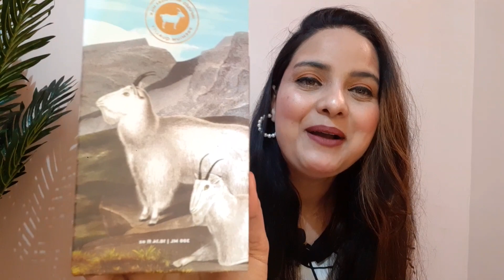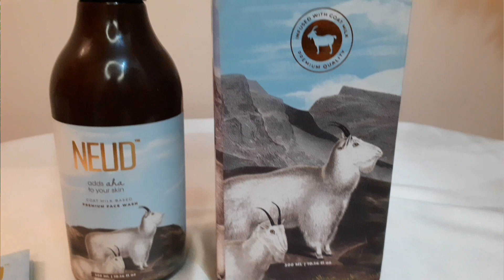Amazon Beauty Haul ! Trying Affordable Makeup ! skincare ! Hair Styling Tools ! New Launch!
The goodness of 100% Pure Goat Milk to make your skin clean, glowing.
NEUD Premium Goat Milk Face Wash is enriched with AHA, Vitamins, Minerals and Selenium that not only deep cleanses your skin but prevents acne and other skin infections leaving your skin baby soft and glowing.

1)MyGlamm super Serum BB cream

2)Derma co BB cream

3)Agaro hair dryer

4)Agaro crimper

5) Myglam POPxo nail polish

6)st botanica argan morocco hair oil
My gadget

my Phone

Digitek tripod

second Tripod

My mic

Blue tooth shutter

amazon
Amazon haul
amazon Kurtis haul
amazon kurtas haul
amazon Kurtis under rs.500
amazon suit sets haul
amazon kurta sets haul
amazon suit sets under rs.1000
amazon sarees haul
amazon gowns haul
amazon wedding gowns amazon anarkali dress
small town kuddi
smalltownkuddi
meesho
 meesho haul
meesho Kurtis under rs.500
meesho suit sets under rs.500
meesho suit sets under rs.1000
goglam
indianyoutuber
indianbeautyblogger
indianvlogger
indianmakeup Amazon haul
Amazon fashion haul
Amazon dupatta
Amazon Kurtis
Amazon bandhani
Amazon jewellery
amazon ready to wear saree
amazon kurta, amazon sale
amazon georgette saree
 amazon wedding haul
South Indian jewellery
amazon
india
amazon lehenga
zeel lehenga
amazon wedding lehenga
review
amazon lehenga haul